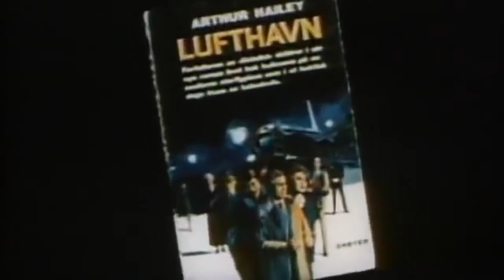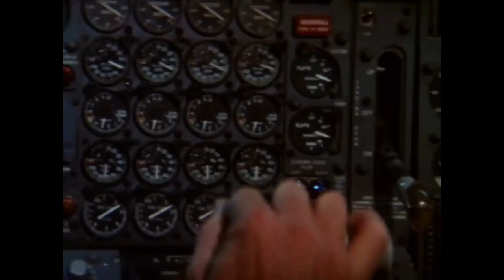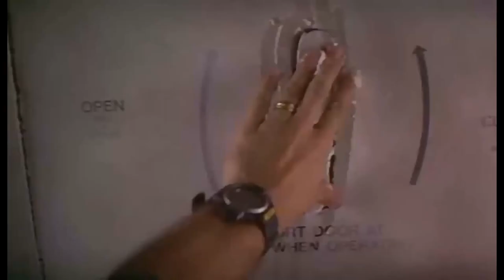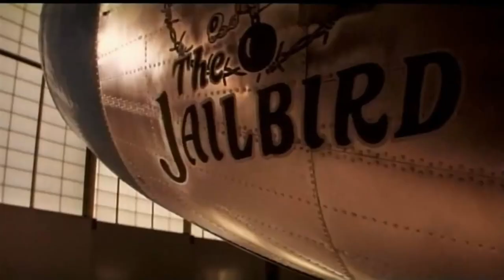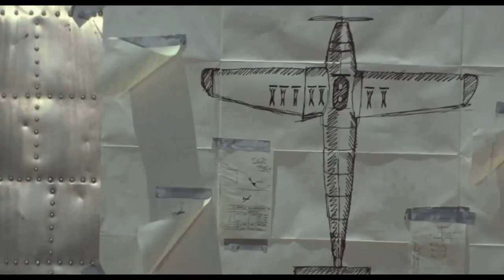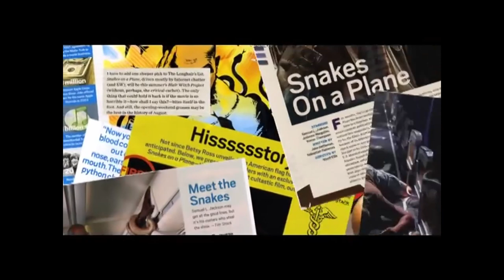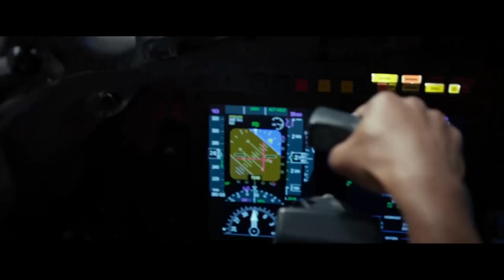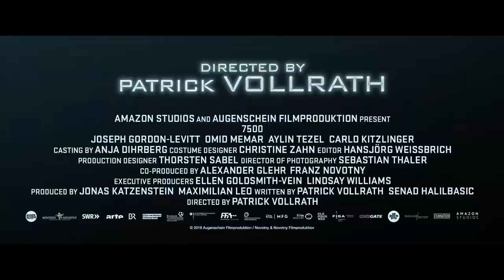Airplane Action | Thriller Movie Trailers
Trailer Compilation Of Airplane Action Movies Through The Decades